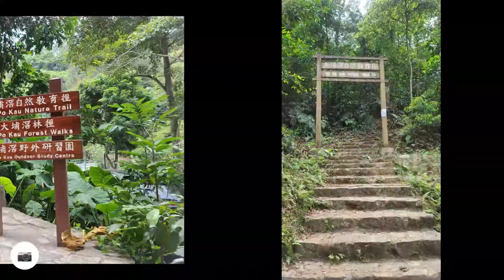Tai Po Kau